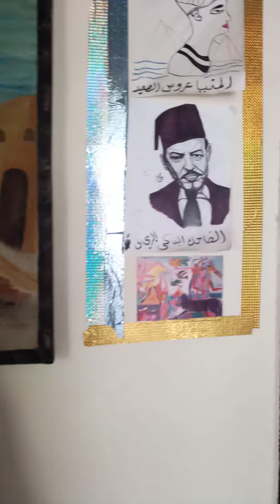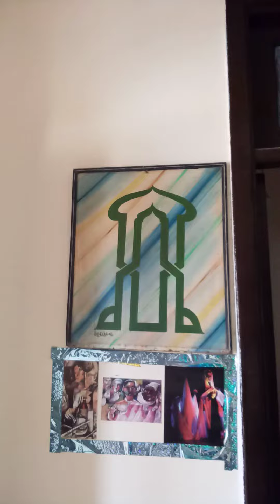ابتهالات دينية للشيخ محمد عبد المقصود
ابتهالات دينية واناشيد وتواشيح دينية من صعيد مصر بقصر ثقافة العدوة يقدمها لكم الشيخ محمد عبد المقصود،
ابتهالات دينية،
تواشيح دينية،
اناشيد دينية،
اغاني اسلامية،